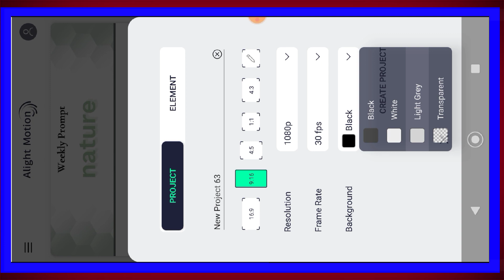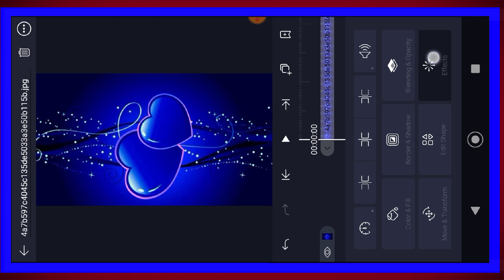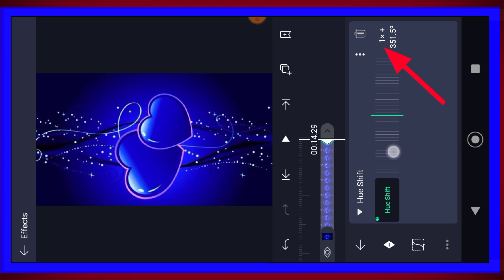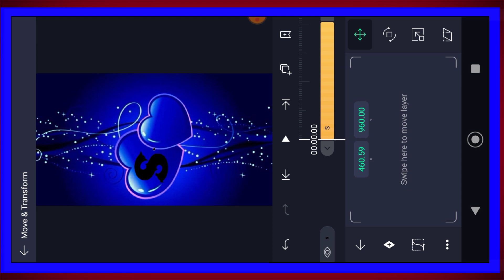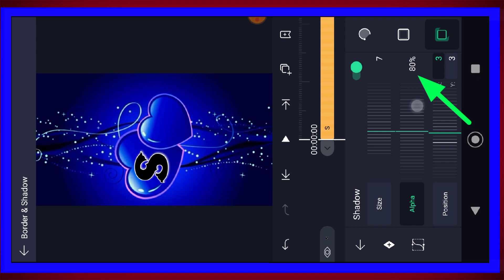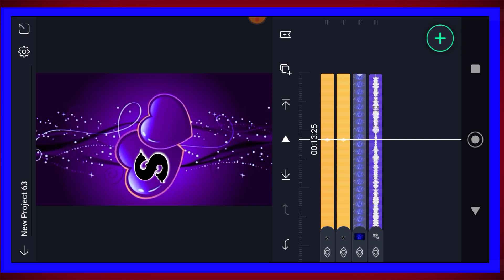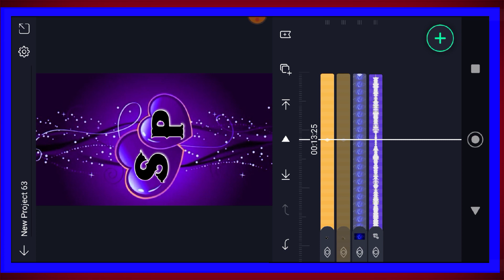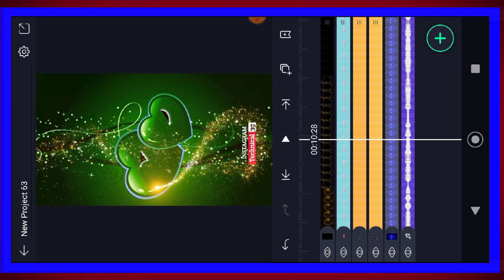Instagram Reels New Trending Name Art Video Edeting Tutorial - Technical 3G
1)  how to create 4k+ status Edeting
2)  alight motion status edeting
3)  Instagram viral name art status
4)  Instagram trending name art status
5)  Instagram couple name art status

how to make full screen whatsapp status in kinemaster
full screen status editing 2021
kinemaster girls status editing
kinemaster new status video editing 2021
status editing
status kaise banaye 2021
status banana sikha
styles status

©Images Credit:-